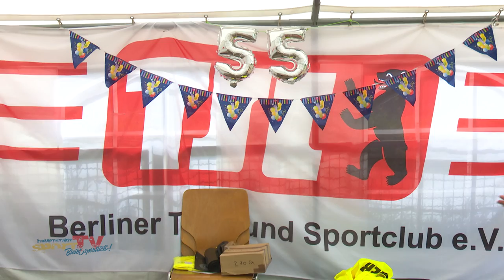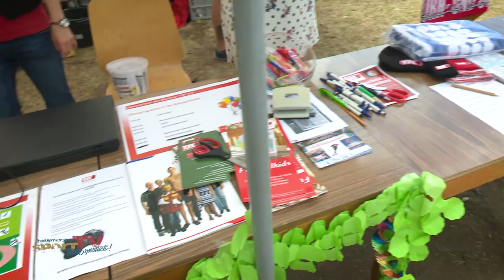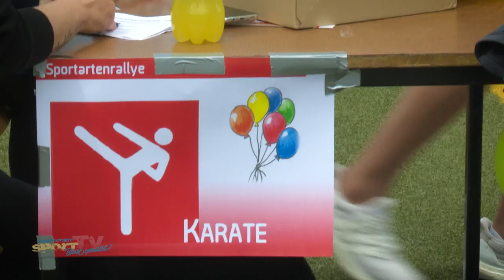Sommerfest 2018 des Berliner TSC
Beim Sommerfest des Berliner TSC geht es für Kinder, Eltern und Besucher einen ganzen Tag um gemeinsamen Sport. Aus der Berliner Sportlandschaft ist dieser Verein nicht mehr wegzudenken, mittlerweile darf er 2018 seinen 55. Geburtstag feiern. Egal ob Sportrally, Showprogramm oder einfach ein Stück Kuchen essen -  für wirklich Jeden war etwas dabei.